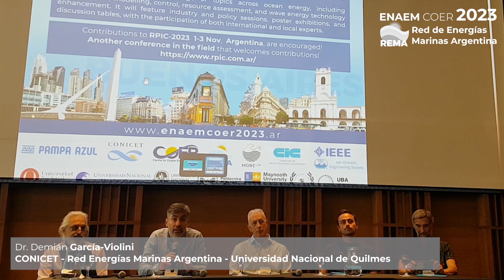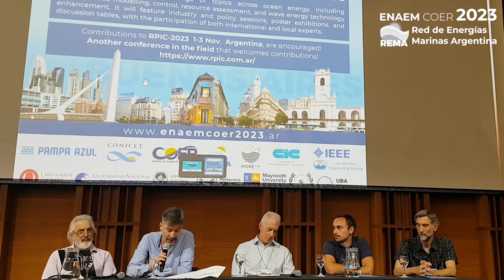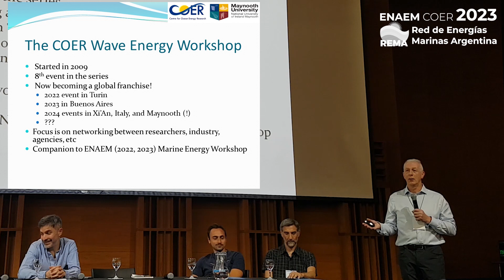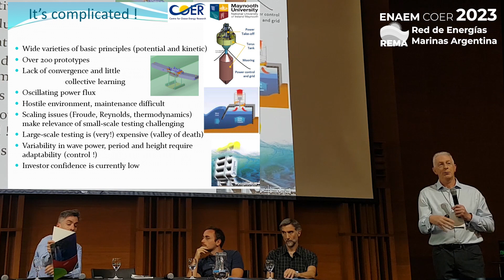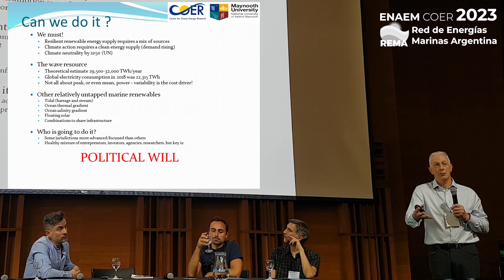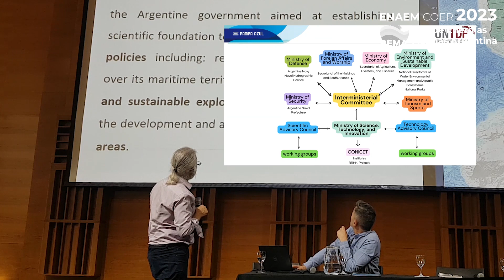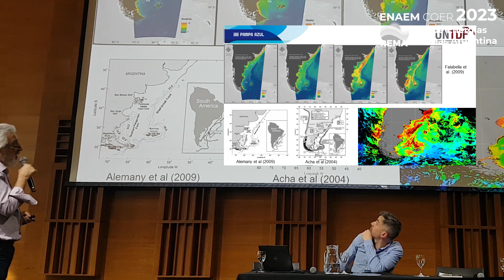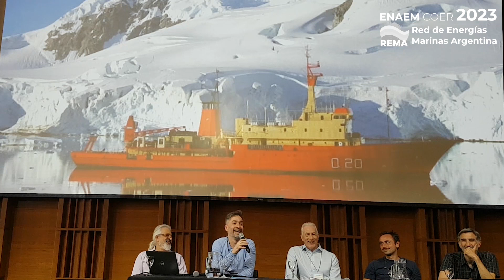ENAEM COER 2023 - Opening Ceremony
- Demián García-Violini (Universidad Nacional de Quilmes, CONICET, Centre for Ocean Energy Research (Maynooth University))
- John V. Ringwood (Centre for Ocean Energy Reserach, Maynooth University, Ireland)
- Giuseppe Giorgi (Marine Offshore Renewable Energy Lab (MORE Lab), Politecnico di Torino, Italy)
Daniel Fernandez (Universidad Nacional de Tierra del Fuego)
Alejandro Otero (Universidad de Buenos Aires, Facultad de Ingeniería; Centro de Simulación Computacional para Aplicaciones Tecnológicas, CONICET)